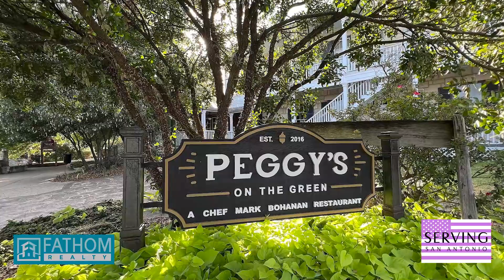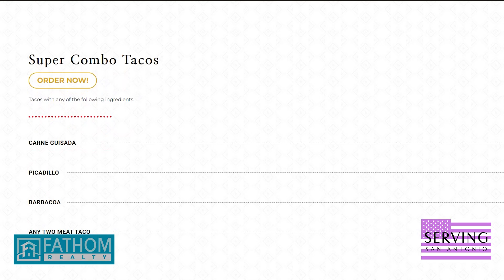Favorite Places to Eat in Downtown Boerne Texas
Moving to Boerne Texas? If you are moving here, you'll need to know some of the BEST places to eat in downtown Boerne. Watch this video to find out everything on the best eats in town!

Christine Johnson
Fathom Realty
Realtor License #: 725705
Brokerage License #: 9008160

More About San Antonio Here!